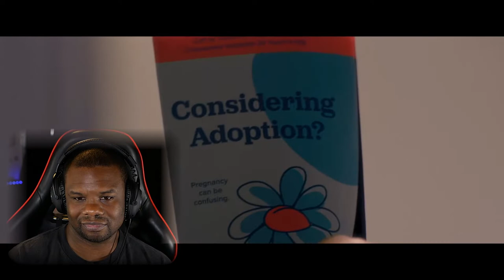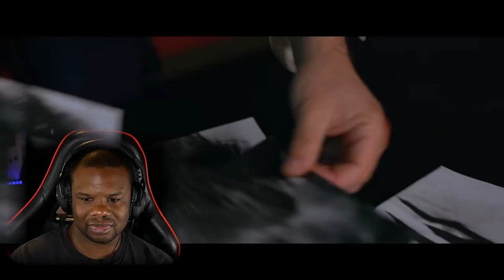Bird Box (2018) Movie Reaction - First Time Watching Bird Box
Check out our Bird Box Movie reaction, First Time Watching Bird Box. If you seen Bird Box let me know what you thought of the movie.

Bird Box 2018 movie reaction
Five years after an ominous unseen presence drives most of society to suicide, a mother and her two children make a desperate bid to reach safety.